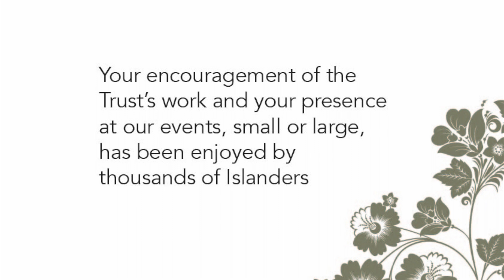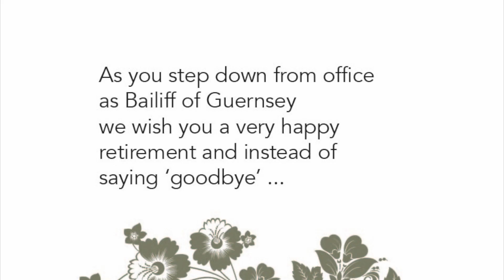Farewell thanks to our Patron, Sir Richard Collas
In his role as Bailiff of Guernsey, Sir Richard Collas has been an outstanding patron of National Trust of Guernsey. We will miss his friendly face, words of wisdom and gentle humour. Wishing him the happiest of retirements and sharing some lighthearted moments of his involvement with the Trust.